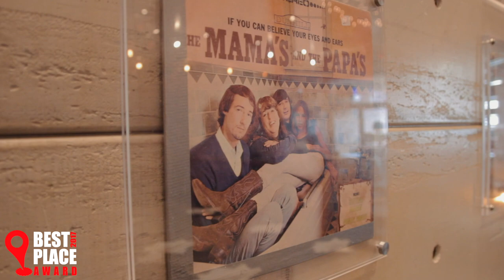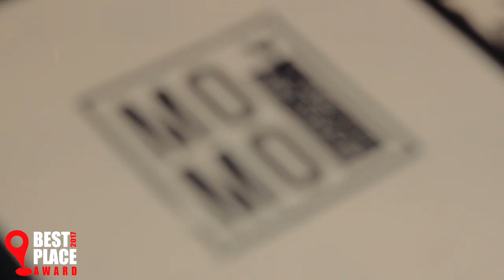Best Wings: Momo Chicken and Grill – Best Place Award Bethesda, MD 20817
Congratulations to Momo Chicken and Grill, our winner for Best Wings in Bethesda, MD!

"It's Odd. It's Charming. It's a pleasure to pull up a stool, order a craft beer on draft and watch...the KFC concept-evolve right in front of your eyes." -The Washington Post, Nov 19, 2017

They're famous Korean Fried Chicken has also won the following awards:

2015 Bethesda Magazine's Editor's Pick: Best Dish of the Year Award
2015 DC Outlook #2 Best Chicken in DC
2016 Taste of Bethesda: Bethesda Best Bite Award

Besides the award winning Korean Fried Chicken, Momo also serves authentic Korean dishes, such as Korean BBQ Platters and Bibimbap. Momo also serves Korean tacos and Asian noodles to satisfy everyone's taste. Located in the heart of Woodmont Triangle, Momo features a rustic design that combines musical antiques and industrial elements from another generation. Momo comforts you with soul food, drink, and music.

Momo Chicken and Grill
4862 Cordell Ave
Bethesda, MD 20814